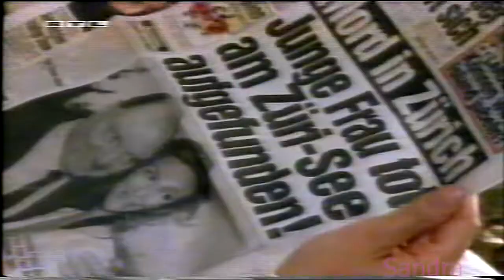Santa Barbara # 118